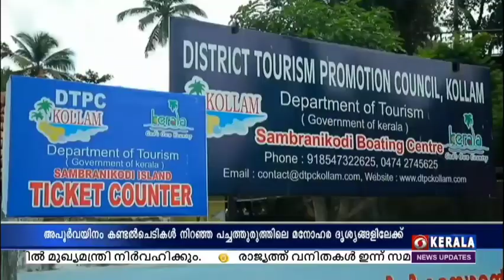അഷ്ടമുടിക്കായലിലെ തുരുത്തായ സാമ്പ്രാണിക്കൊടി - കായൽപരപ്പിൽ നിങ്ങൾക്ക് നടക്കാം, കക്കകൾ വാരാം